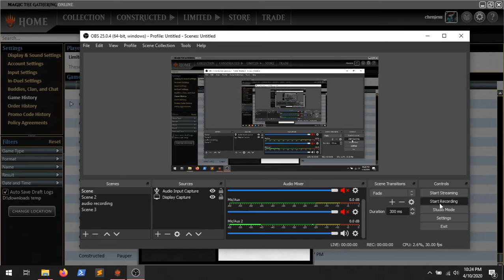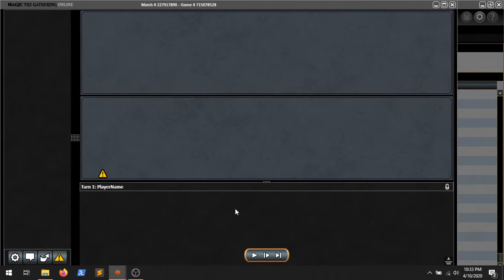Freed Combo Match 2